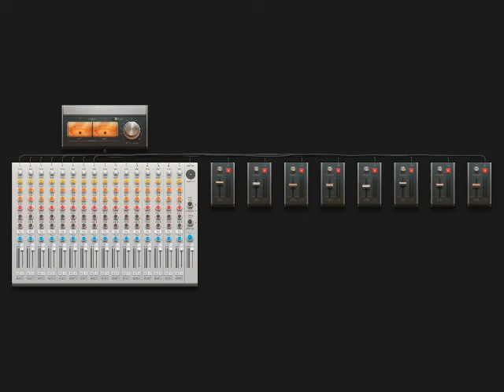Vitesse démesurer !!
bonjour,

deuxième musique de l'été oklm !!
bonne écoute à toi !!